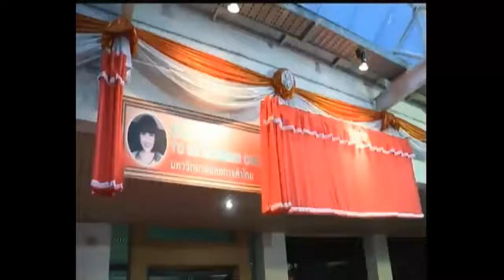ข่าวในพระราชสำนัก 22 กรกฏาคม 2557 ช่อง9